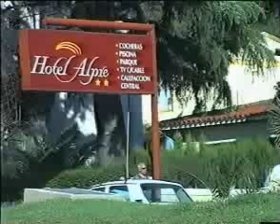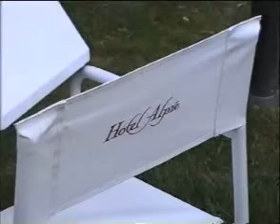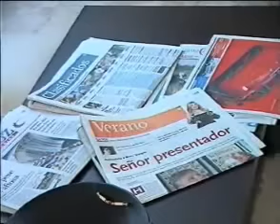Hotel Alpre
Hotel Alpre, Villa Carlos Paz